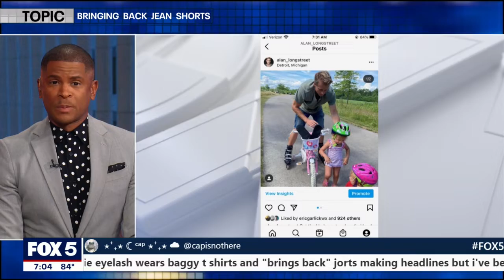LIKE IT OR NOT: Bringing back jean shorts | FOX 5 DC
Singer Billie Eilish wants to bring back jean shorts. FOX 5's "Like It Or Not" crews say let's do it!